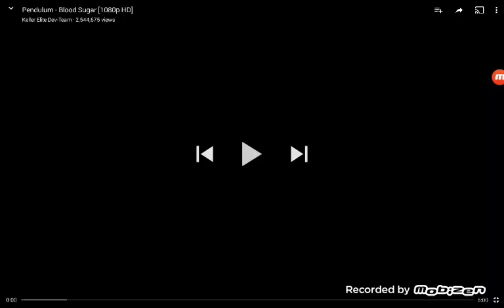Pendelum-blood sugar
Good song
Bye